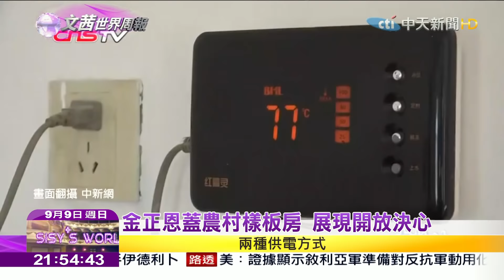2018.09.09【文茜世界周報】北韓迎七十周年國慶 千名學生彩排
播出時間↓↓↓
週六 21:00 文茜的世界周報
週日 21:00 文茜的世界周報
週日 22:00 文茜的世界財經周報